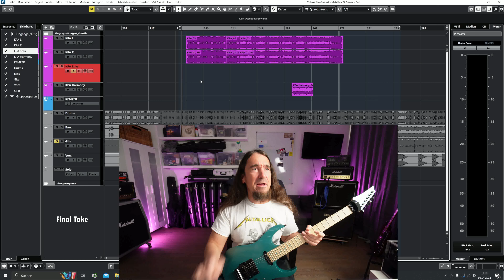METALLICA - If the 72 Seasons Guitar Solo was on And Justice For All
Get some cool sounding Kemper Profiles for 9,99 EUR each:
-Peavey 6505
-Marshall Silver Jubilee